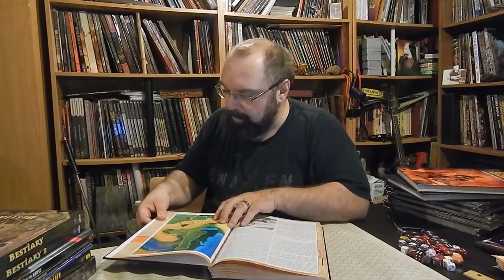Hackmaster: Gamemasters Guide - Dwarven Tavern Review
The last part of this three part review and discussion of the Hackmaster Gamemasters Guide from Kenzerco. .

This is the second of three parts of the Hackmaster Gamemasters Guide from the guys at Kenzerco. This part discusses the chapters covering the, The .

The first of three parts of the review of the Hackmaster Gamemasters Guide from Kenzerco. .

A quick look inside the GMG for the 5th edition of Hackmaster.